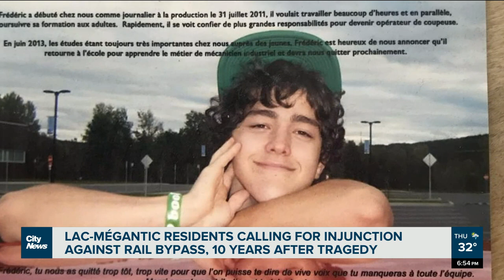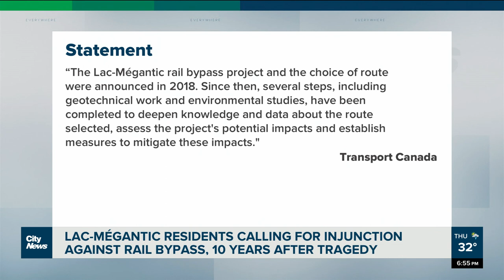Rail bypass route still divides Lac-Megantic community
“It destroys people’s lives and puts our health and safety at risk,” says Kurt Lucas of the route of the Lac-Megantic rail bypass. He is one of 42 being expropriated to build the bypass. Tina Tenneriello reports.